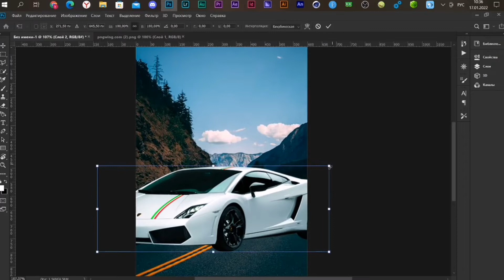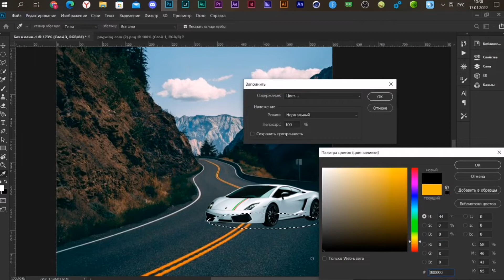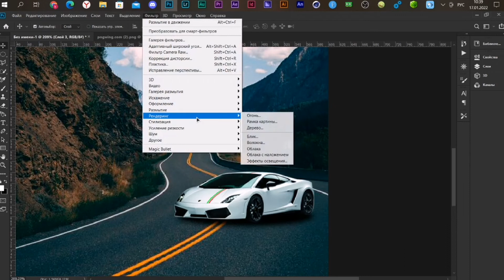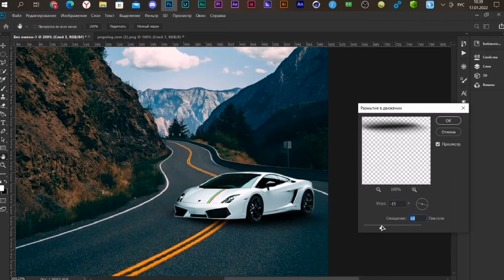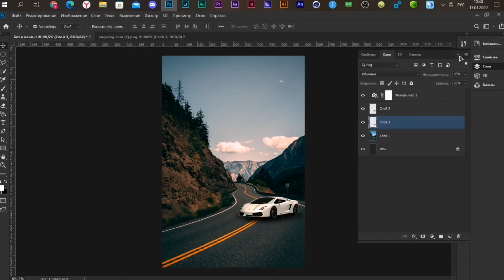КАК ДОБАВИТЬ ТЕНЬ В ФОТОШОПЕ / ОБУЧАЛКА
Всем привет! В этом видеоролике я расскажу вам уроки фотошопа й уроки фотошопа для начинающих й видео уроки фотошопа й уроки фотошопа cs6 й уроки фотошопа на русском й photoshop уроки й как добавить тень в фотошопе й как сделать тень в фотошопе й как создать тень в фотошопе й как сдалть простую тень в фотошопе й тень й фотошоп й сделать й как нарисовать тень в фотошопе й как сделать реалистичную тень в фотошопе й создание тени в фотошопе й урок й эффект фотошоп й  progamer й  прогеймер ну а на этом все!